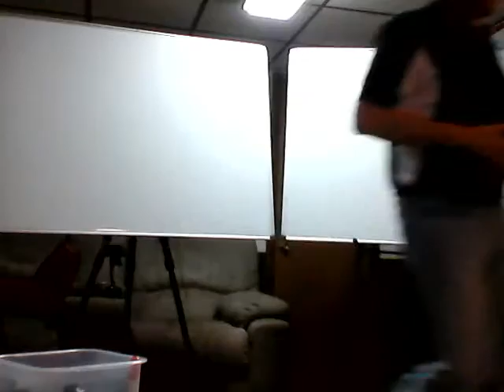LS Training Part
Fun times my daughter and I have as she is growing up and getting bigger. treasure the moments you have each day with your children LS Teaching and training for team only